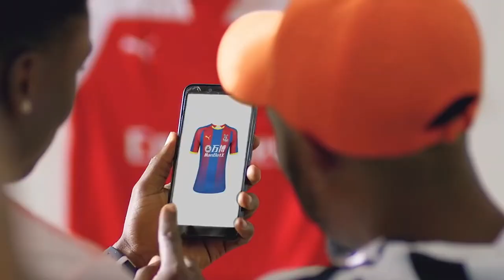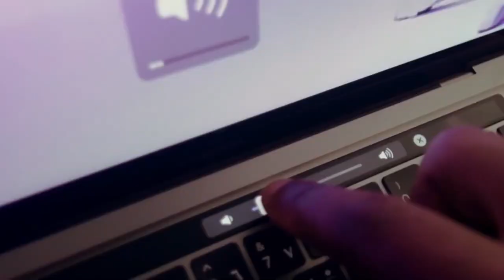Burna Boy - Let Go (feat. Kizz Daniel, Mayorkun, Small Doctor, Zoro & Kaffy) [Official Video]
Multiple-Award-winning Nigerian Afro-fusion singer and stage performer widely known as Burna Boy unfolds this sparkling hit song titled “Let Go” featuring Kizz Daniel, Mayorkun, Small Doctor, Zoro and Kaffy.

Love what we do? Support/Buy us a coffee!